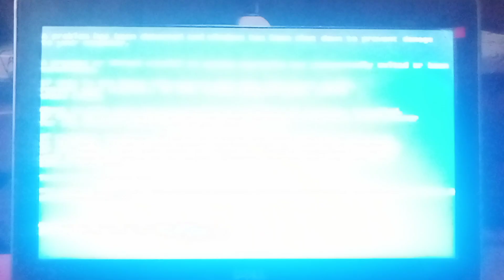VS My Video BSOD #10